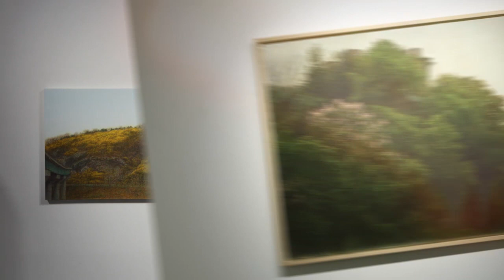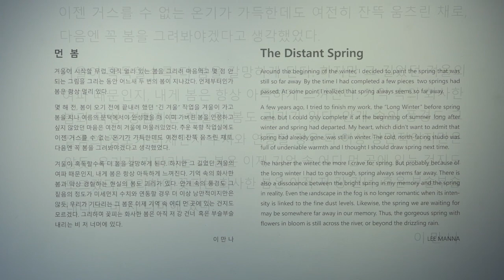이만나 개인전 LEE MANNA 2019 선화랑